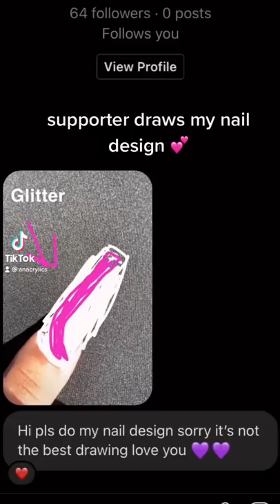SUBSCRIBERS DRAW MY NAIL DESIGN💅🏼 - ANACRYLICS